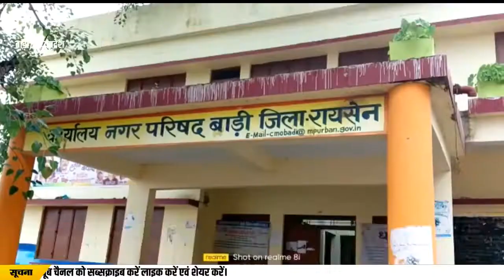बाड़ी नगर परिषद में अध्यक्ष - उपाध्यक्ष एवं पार्षदों को दिलाई शपथ. | Popular News App